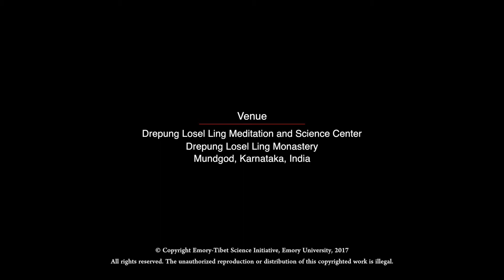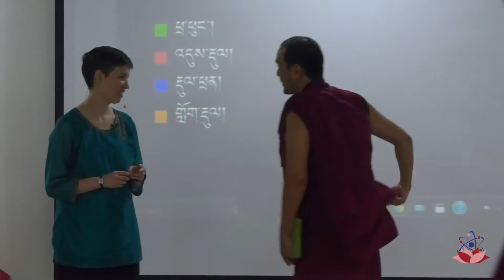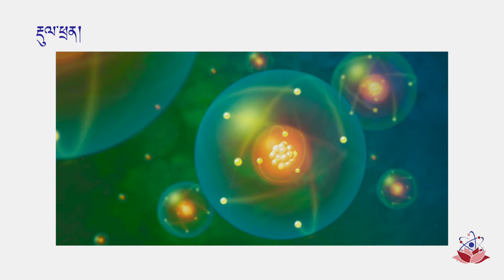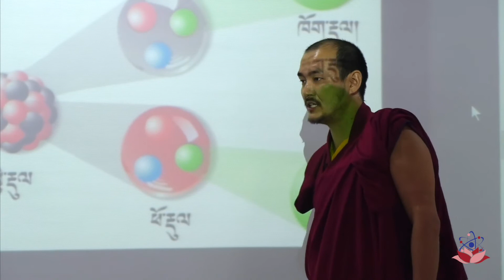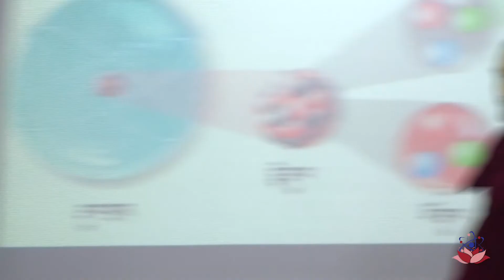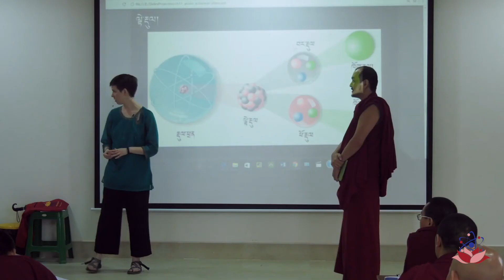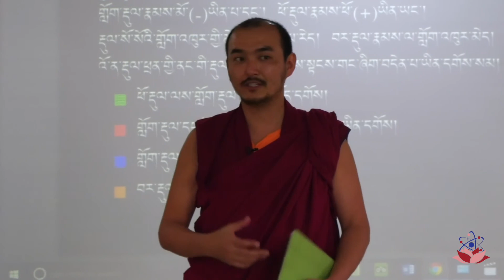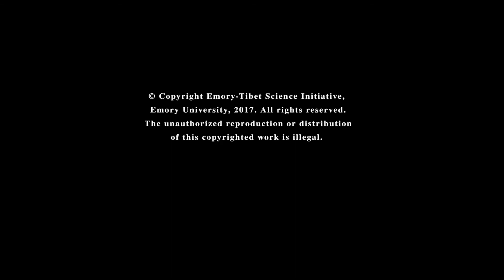Physics : Y3 D1 S1 - 2017 དངོས་ཁམས་ཚན་རིག ལོ་ ༣ ཉིན་ ༡ སློབ་ཐུན་ ༡། ༢༠༡༧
Physics : Year 3 Day 1 Session 1 - 2017
Topic : Atoms

དངོས་ཁམས་ཚན་རིག ལོ་རིམ་གསུམ་པ། ཉིན་དང་པོ། སློབ་ཐུན་དང་པོ། ༢༠༡༧
བརྗོད་གཞི། རྡུལ་ཕྲན།
གོ་སྒྲིག་ཞུ་མཁན། ཨེ་མོ་རི་དང་བོད་ཀྱི་ཚན་རིག་ལས་རིམ།
བརྙན་འཇུག་གོ་སྒྲིག་ཞུ་ཡུལ། འབྲས་སྤུངས་བློ་གསལ་གླིང་སྒོམ་སྒྲུབ་དང་ཚན་རིག་ལྟེ་གནས་ཁང་།